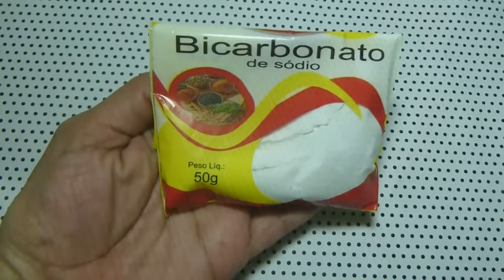COMO FAZER DETERGENTE CASEIRO POTENTE BARATO E FÁCIL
* O DETERGENTE RENDE MAIS DE TRÊS LITROS. LEMBRE SEMPRE DE SACUDIR OS RECIPIENTES PARA EVITAR QUE O DETERGENTE FIQUE DURO. CASO ,COM O PASSAR DO TEMPO FOR ENDURECENDO, BASTA ACRESCENTAR UM POUQUINHO DE ÁGUA QUENTE.
*AMORES, ESPERO QUE GOSTEM DO VÍDEO! E SE VOCÊ GOSTOU CLIQUE NO JOINHA. SUPER BEIJO NO CORAÇÃO.